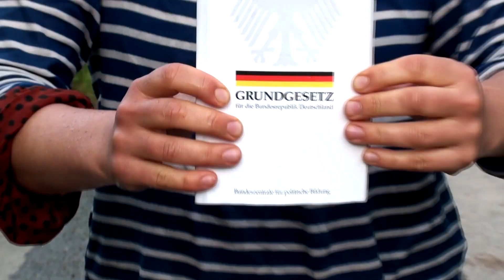Wer lässt dich nie im Regen stehen?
Happy Birthday, Grundgesetz!
Am 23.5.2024 wird das Grundgesetz 75 Jahre alt - grund genug ein bisschen Werbung für das Grundgesetz zu machen.